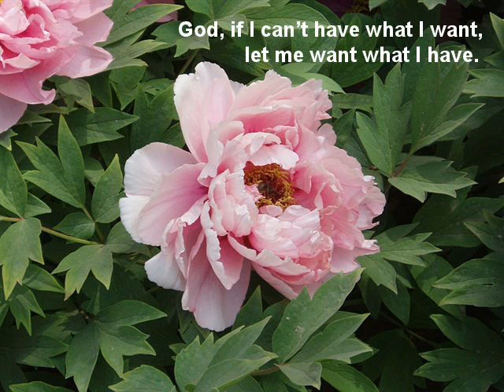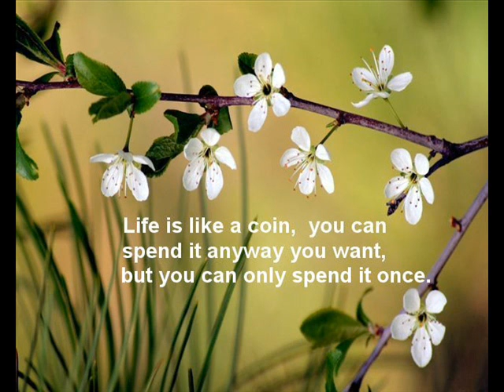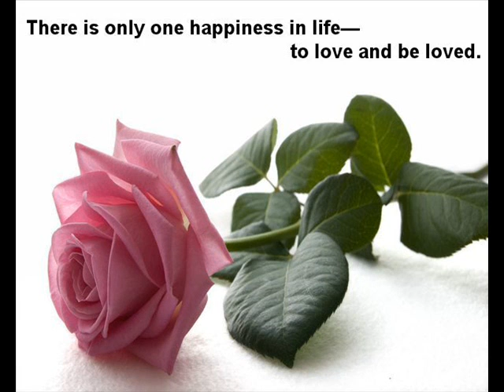Live, Love Laugh .wmv